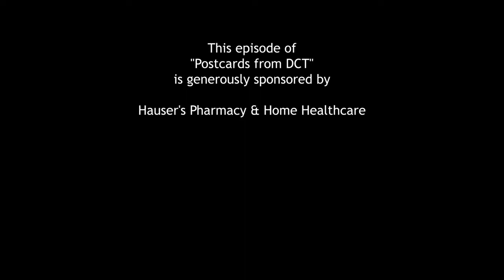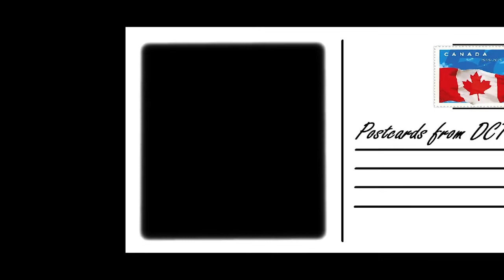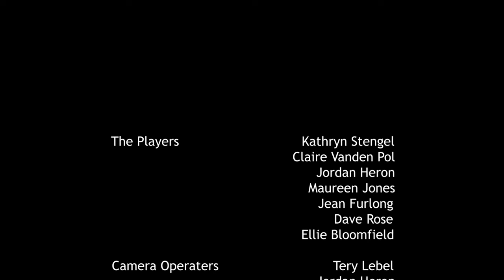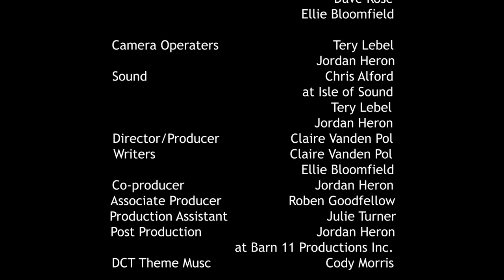DCT presents: Directors -the joys and responsibilities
What is the best role to hold in in live theatre?  The answer may surprise you!